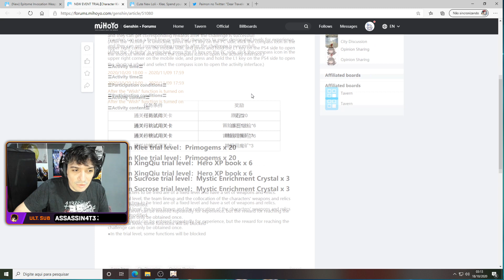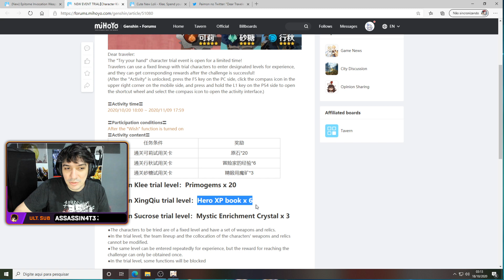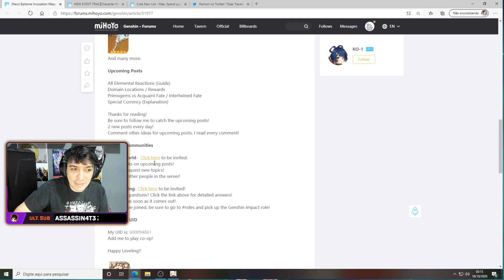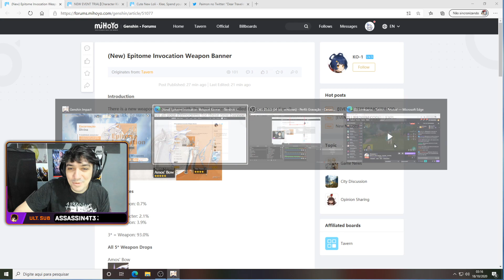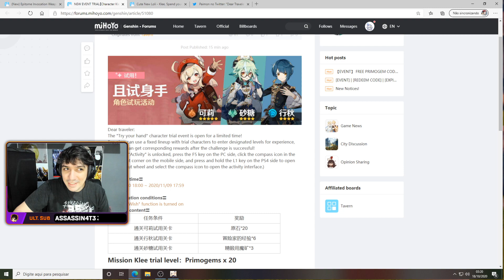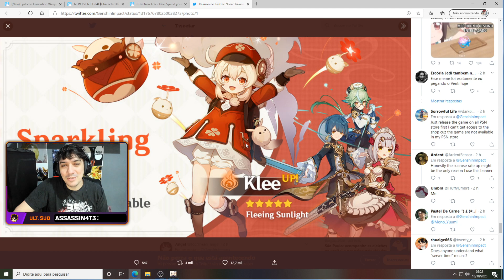NOVO BANNER CONFIRMADO! VALE A PENA? KLEE ACABA DE LANÇAR - GENSHIN IMPACT